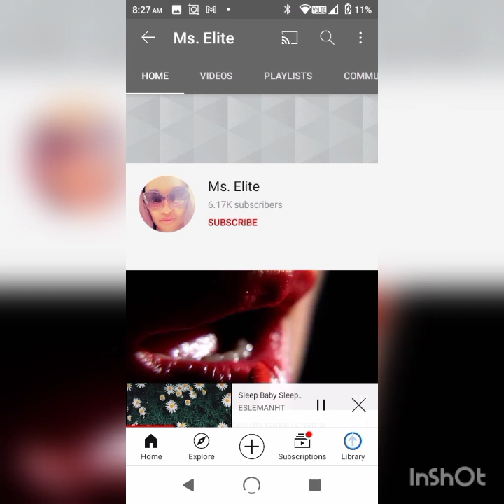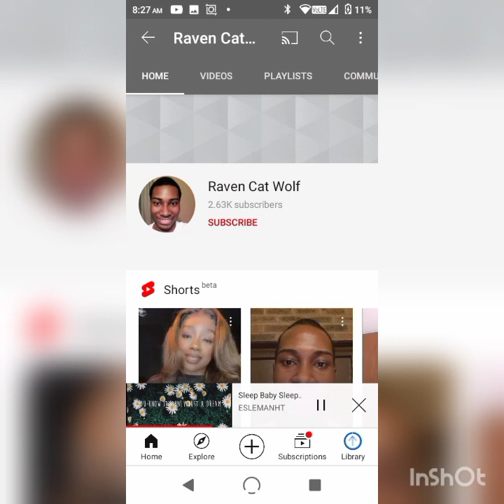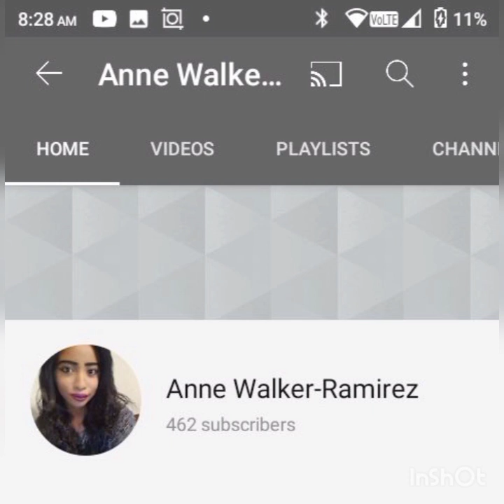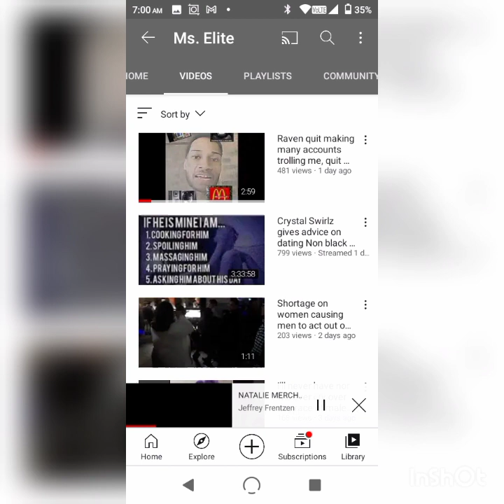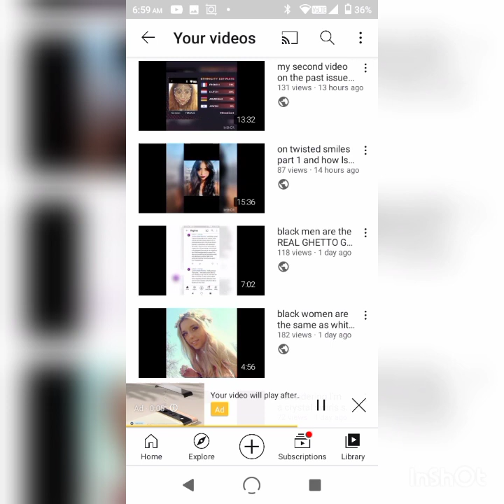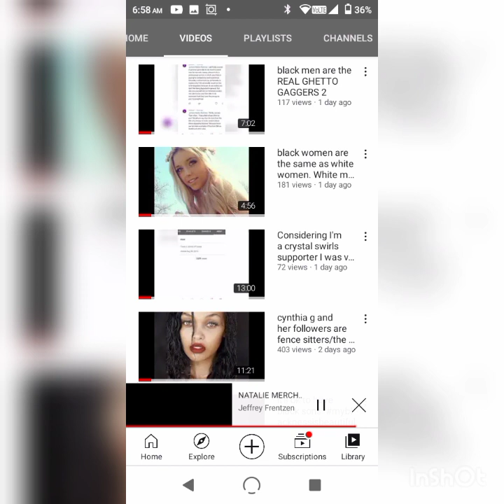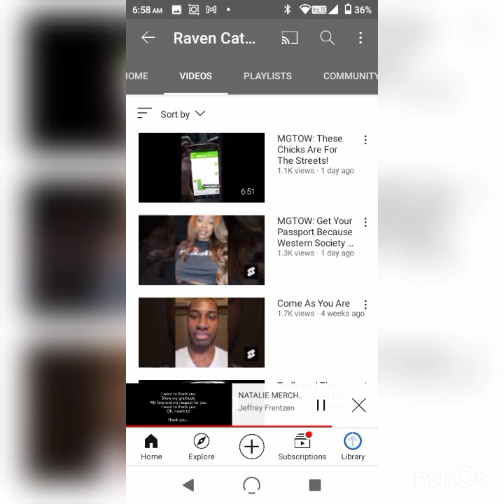raven cat wolf vs. ms. elite